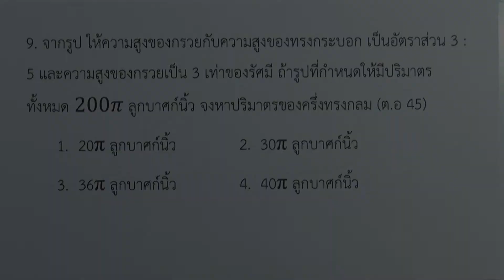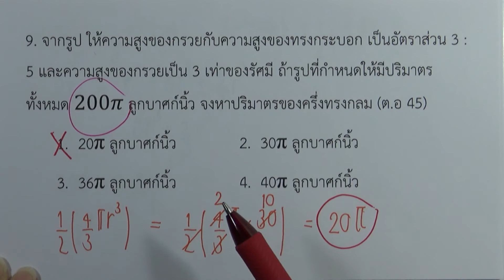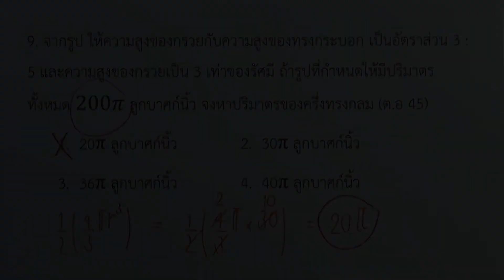ข้อสอบคณิตศาสตร์ เข้าเตรียมอุดมฯ ปี2545-2548 ข้อ09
ข้อสอบคณิตศาสตร์ เตรียมอุดมฯ ปี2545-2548